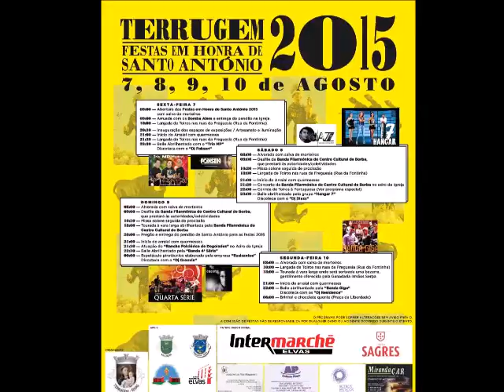touro na rua terrugem 2015